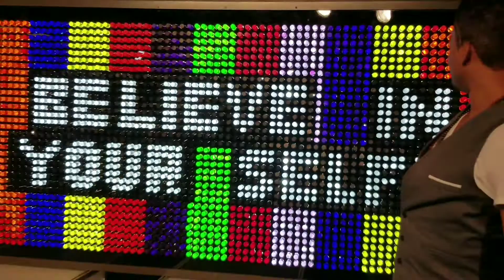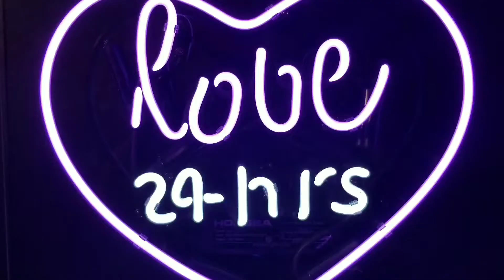DEADPOOL 2 EXHIBIT BELIEVE IN YOUR SELFIE RYAN REYNOLDS MARVEL MCU MCEU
At DEADPOOL 2 EXHIBIT PREMIERE with Josh Brolin AKA Cable & Thanos st the RED CARPET AFTER PARTY WITH THE CELEBRITIES.

WHAT'S YOUR FAVORITE HERO & WHY? POST YOUR COMMENTS BELOW
& Tag 3 friends to WIN a chance to get an original signed sketch of my art! Or be drawn in my next comic!!

YouTube.com/BeyondComicsTV
morenabaccarin
thanos
NYC